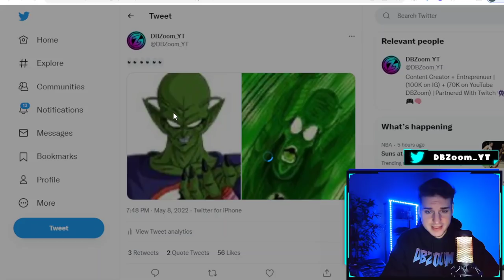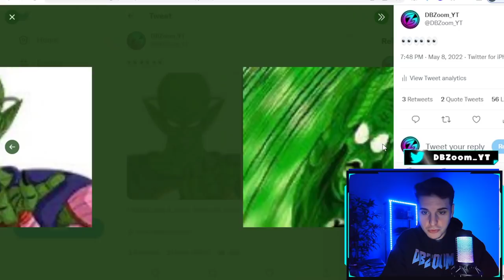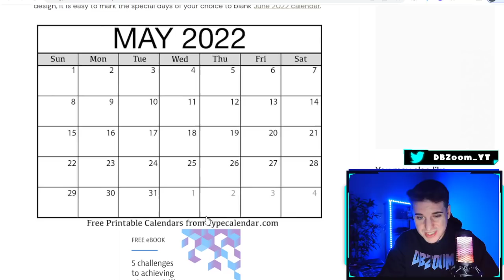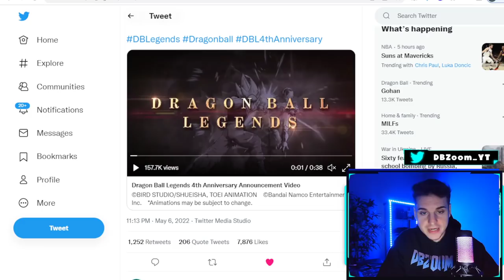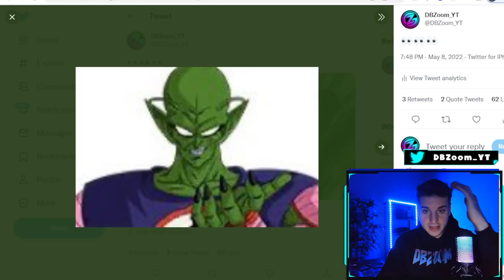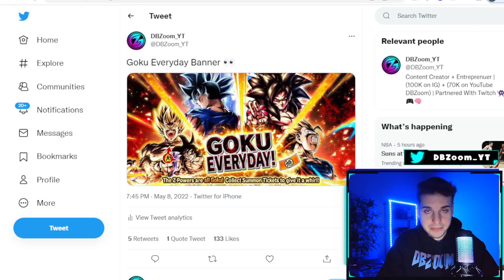🔥 NEW BANNER INCOMING DETAILS! + MORE LEAKS FOR A POSSIBLE DRAGON BALL SAGA UNIT???? DB LEGENDS